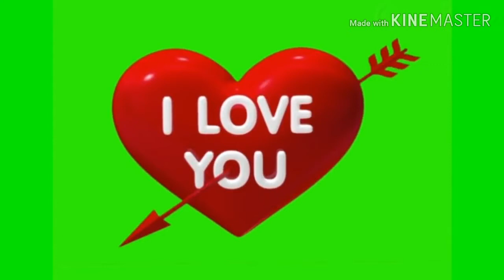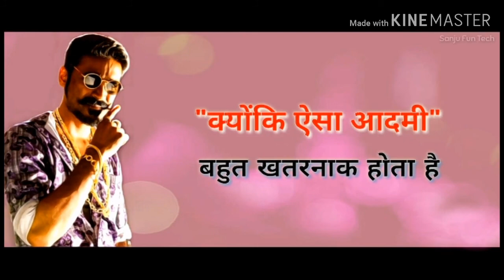santali old song all time super hit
Johar ge sanam ko chedo pe